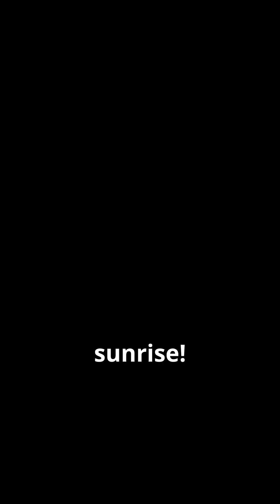Catch the March 29 Solar Eclipse!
Get ready for an astronomical event you won't want to miss! On March 29, a spectacular solar eclipse will grace our skies, showcasing a double sunrise in select states. In this YouTube Shorts video, we'll share where you can witness this cosmic phenomenon and how to view it safely. We'll also dive into the science behind solar eclipses, including why they occur and the best locations to catch all the action. Whether you're an astronomy enthusiast or a curious observer, this event promises to be unforgettable.

OUTLINE:

00:00:00 Catch the March 29 Solar Eclipse!